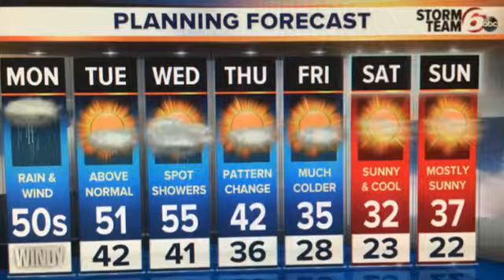12/14/15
Afternoon Update